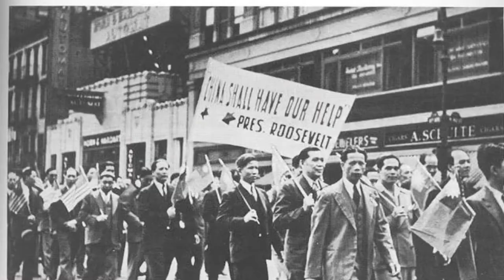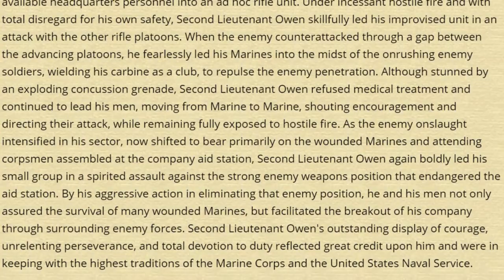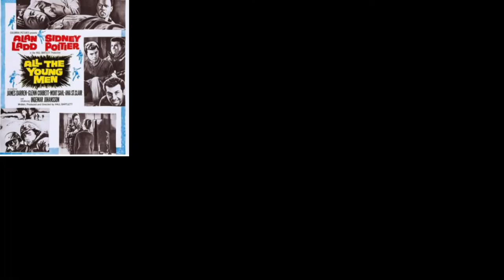American Heroes Of The Korean War: Kurt Chew-Een Lee and Joseph R. Owen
Kurt Lee and Joseph Owen were fellow officers during the Korean War. Although they had differing options on leadership style, they became brothers during the Battle of the Chosin Reservoir. The should be honored with a movie based on The Last Stand of Fox Company: A True Story of U. S. Marines in Combat by Robert Drury and Tom Clavin.